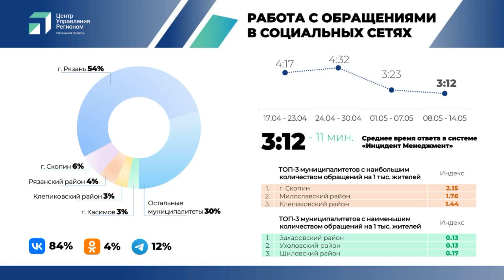Провластный канал пиарит опального зама. Зампред Никитин с женой в Нью-Дели. Рабочие ДБГ - спасатели